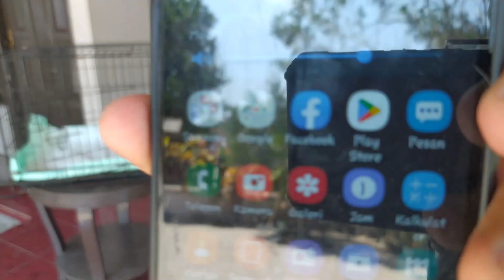Mengatasi kutu selama 30 menit langsung panen kutu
obat kutu kucing ini sangat rekomendasi banget ya, saya sendiri menggunakan produk ini sangat puas, karena terbukti 30 menit udah ada hasilnya kutu kucing langsung pada berjatuhan terus masti , produk elope (flea)
kalian bisa beli di
tiktok : kucing keluarga dory